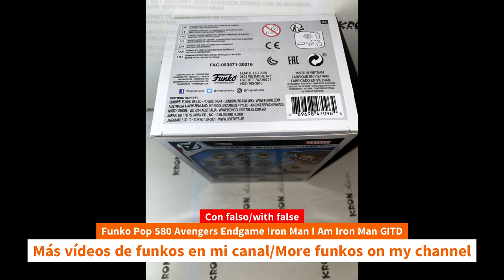Unboxing Funko Pop 580 Avengers Endgame Iron Man I Am Iron Man GITD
Unboxing Funko Pop 580 Avengers Endgame Iron Man I Am Iron Man GITD unboxing Funko Pop